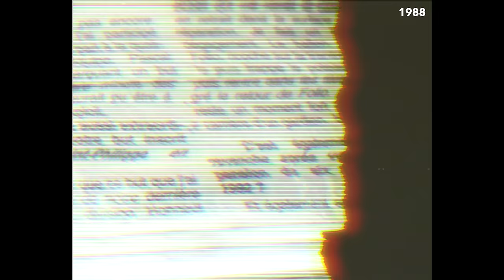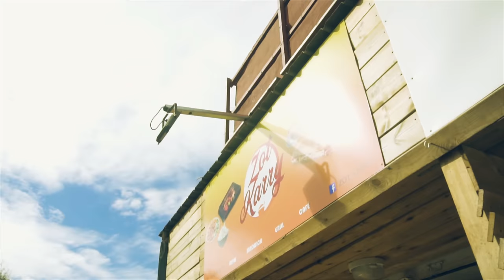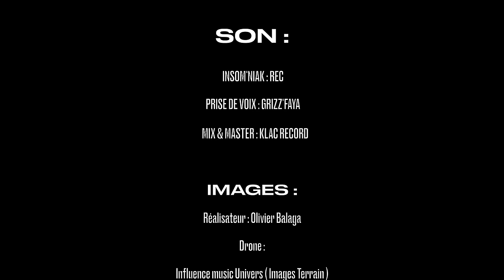E.Dy - Flashback (Clip Officiel)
Facebook : EDY Officiel 420 Bagdad
Auteur/Interprète : E.Dy
Compositeur: RJacks & Masta
Record: Grizz Faya
Mix and Master : Klac Record
Réalisateur: Olivier Balaga
Production: INSOM'NIAK sur une idée originale d'E.Dy